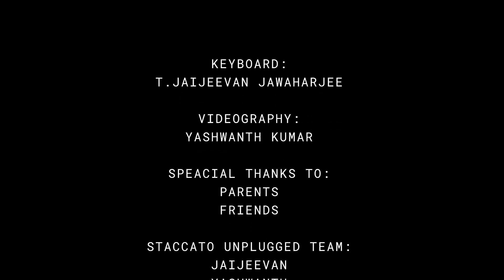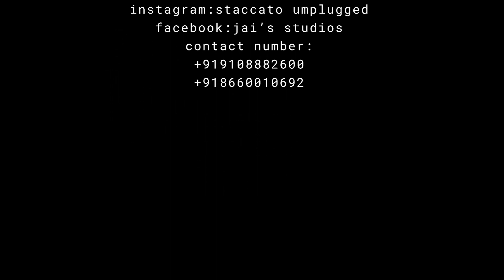Kaun Tujhe - Instrumental By Jaijeevan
After a long time we are back with a instrumental melody of Kaun Thuje Or Kaun Tujhe ...
It's basically our first video we are uploading on YouTube with a proper video shot and a good quality audio for you guys
Thankyou guys for your immense support ..

keybaord: T.Jaijeevan Jawaharjee.
Videography: Yashwanth.
Support team: Akash,Samarth.

Keyboard Used: Yamaha PSR E453
Any suggestions??